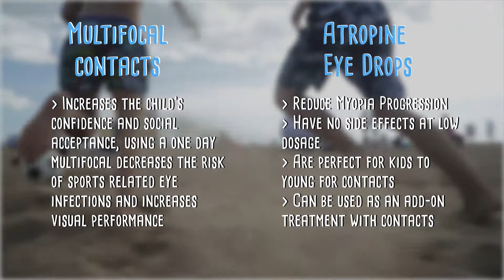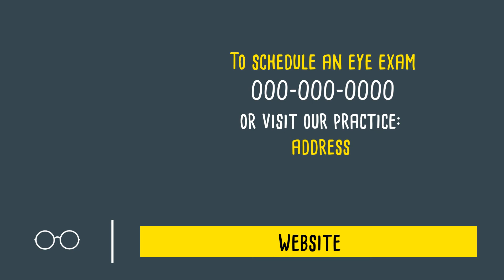What is Myopia and why should I control it? generic